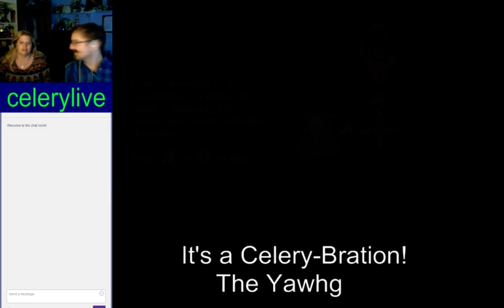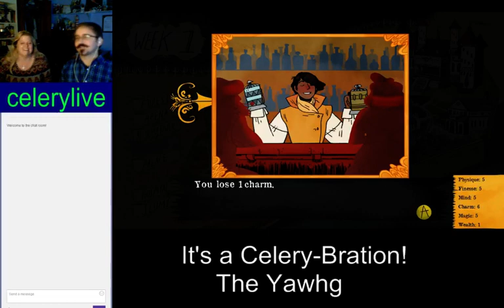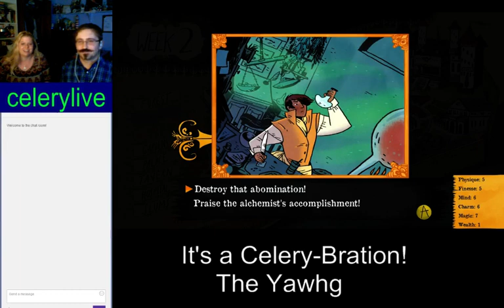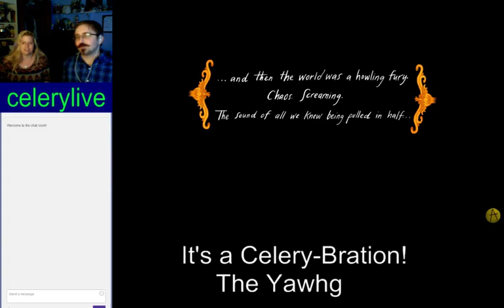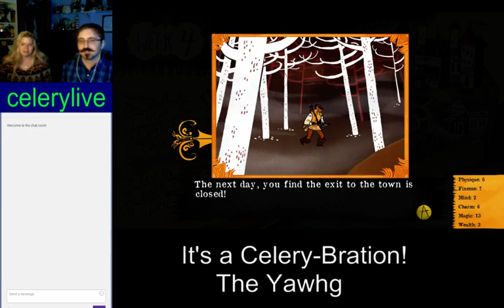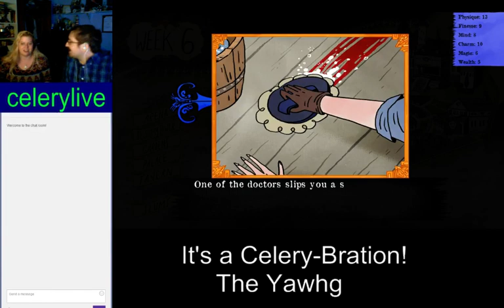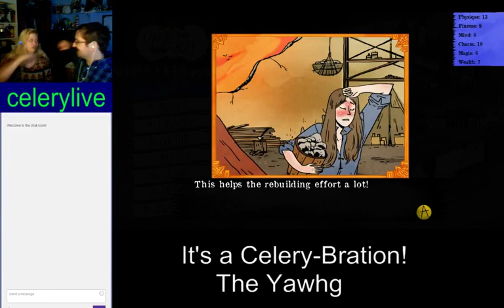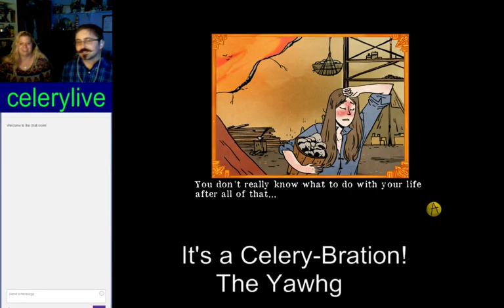It's a Celery-Bration! - The Yawhg - (6/30/15) - 1 / 3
In honor of our Four Year Anniversary, Spaventosa and myself, MrAlfredo/Celery, played four games, two from each of our libraries. I chose two from hers, she chose two from mine. This was my second choice from her library.